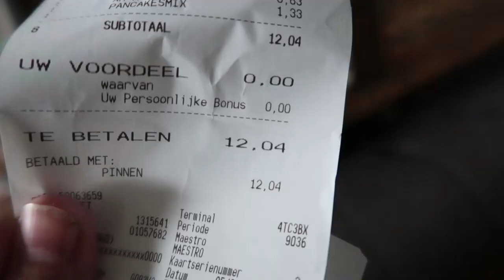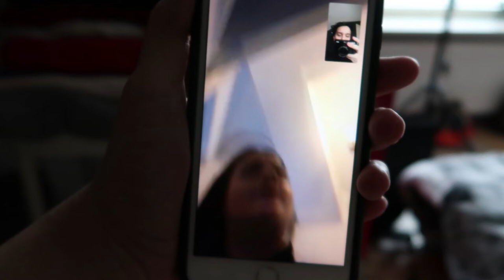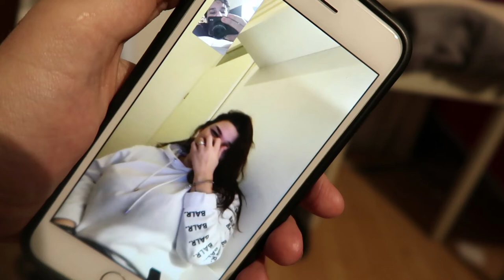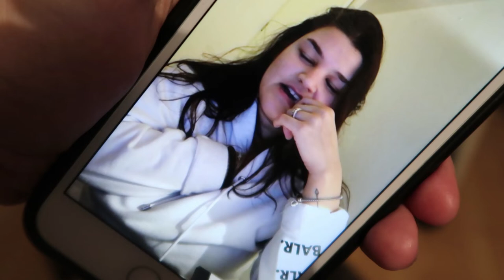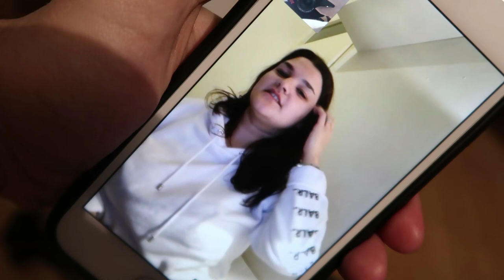LOIS DOET HAAR MAKE UP & REACTIE OP DIS VAN FABIOLA EN VONNEKE - WEEKVLOG #5 I Jaimy Chauncey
sociale media

follow Lois ook even dan op @justbeinglois